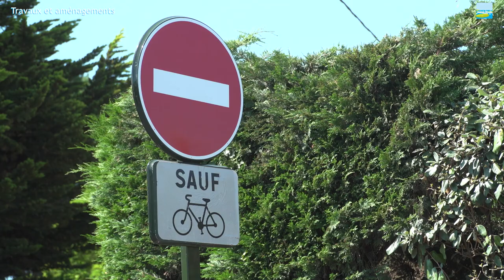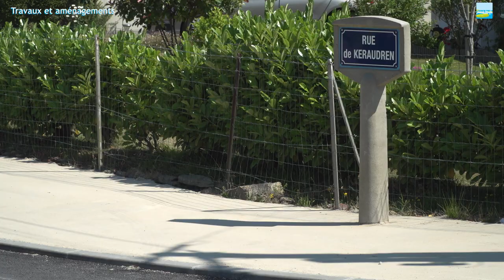Travaux et aménagements à Saint Gildas de Rhuys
Cette 2ème vidéo illustre quelques uns des travaux et aménagements réalisés par la commune : voiries rue du Guernevé et secteur de Keraudren, réfection des voies du camping municipal du Kerver, aménagement d'un accès parking pour les commerçants du marché, déploiement des cheminements piétonniers, assainissement collectif, aménagement de stationnements vélos, signalétique...